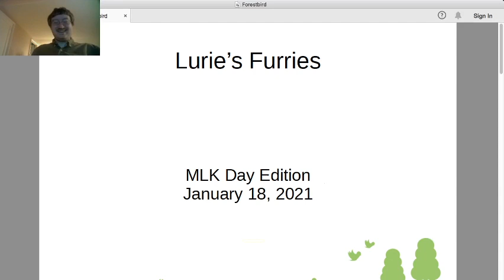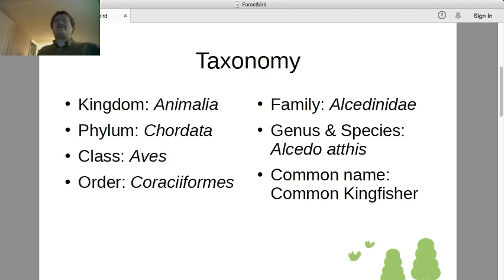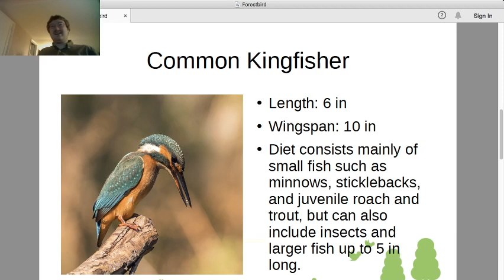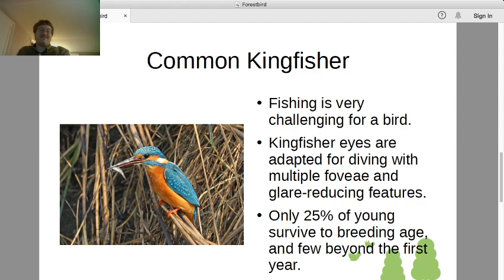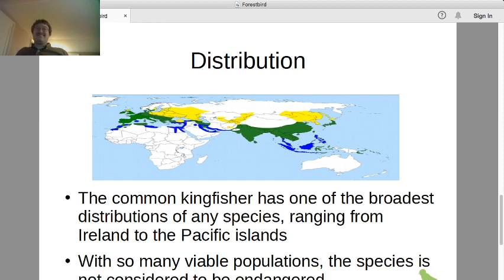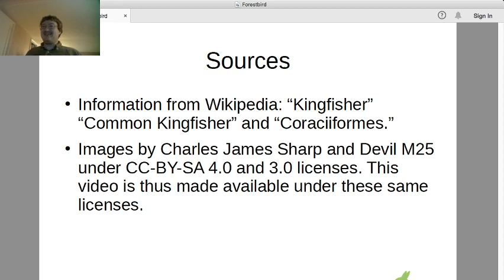Lurie's Furries 1-18-2021 Alcea atthis